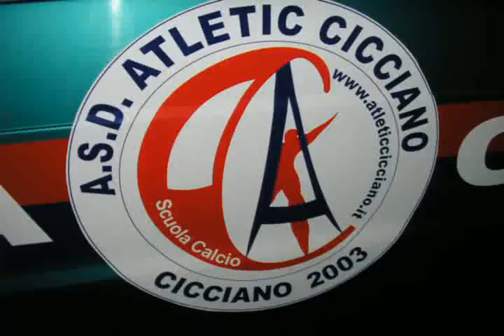Atletic Cicciano-M. Lanzaro 1-2 cat. esordienti 99/00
2^ giornata campionato esordienti.